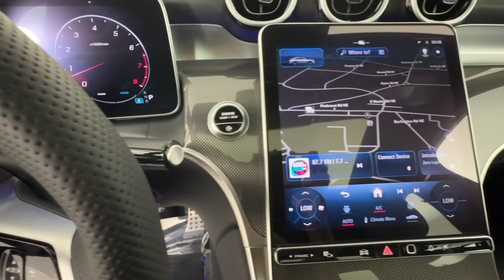2024 Mercedes-Benz GLC GLC 300 Coupe GA Atlanta, Buckhead, Lenox, Pine Hills, Garden Hills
New 2024 Mercedes-Benz GLC GLC 300 Coupe available at Mercedes of Buckhead located in 2799 Piedmont Rd NE, Atlanta, GA, 30305 and servicing the Atlanta, Buckhead, Lenox, Pine Hills, Garden Hills area.